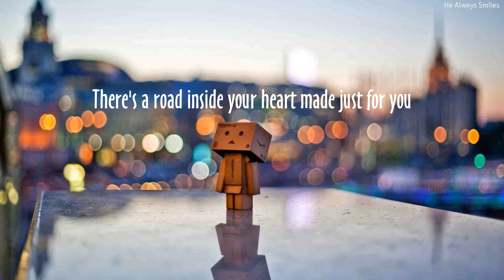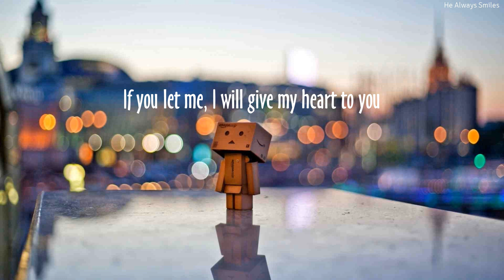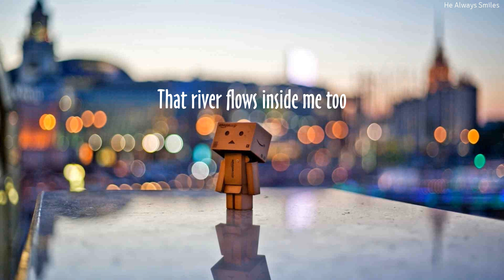River flows in you (English Version) -Hy (Ver 2)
*CRE:HE ALWAYS SMILES*
*PRODUCTION INFORMATION:
+SINGER :HY TEEKACHOO*
*LYRICS*
There's a road inside your heart made just for you
Don't be scared, take your first step and then take two
Pain will come but I believe you can endure
Further down that road, just trust a little more

Holding you, holding you, it's in you river flows in you
Slow it down, slow it down, that river flows inside me too
Waiting now, waiting now, just be strong, you will make it through

If you let me, I will give my heart to you
So that I can feel you, what else can I do?
Can you hold on just a little longer still?
In your heart if you believe it then you will